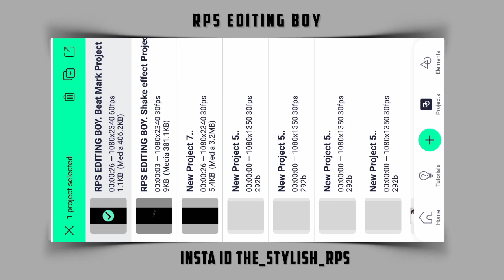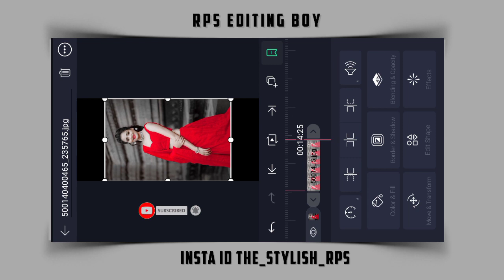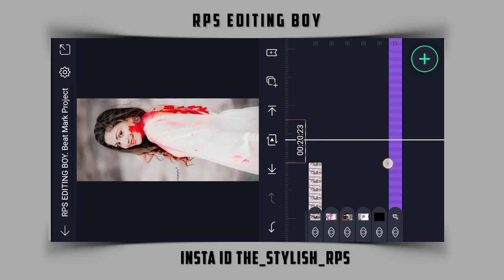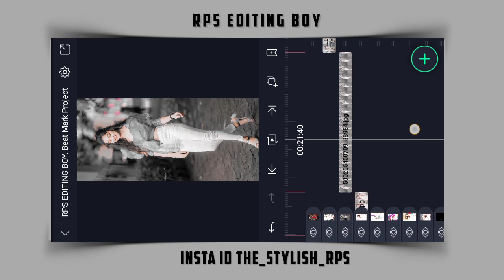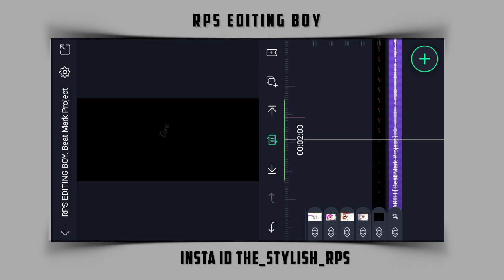Teri Meri Gallan Hogi Mashhur Alight Motion Video Editing || Kithe Chaliye Tu Status Editing